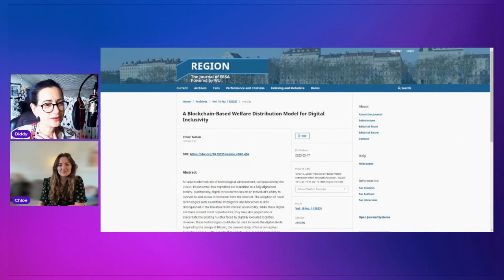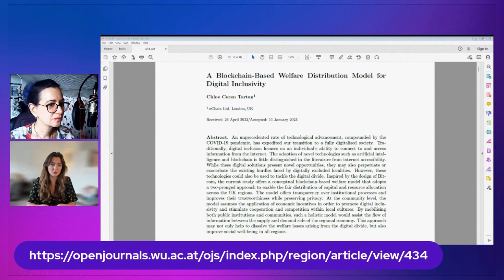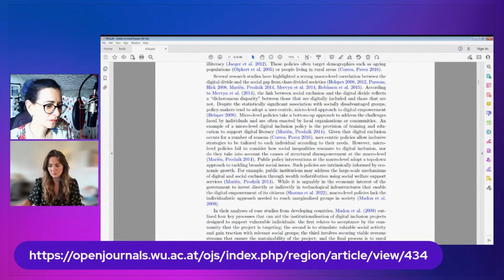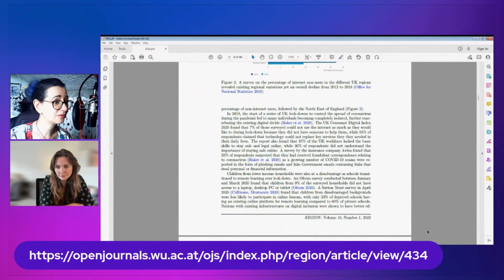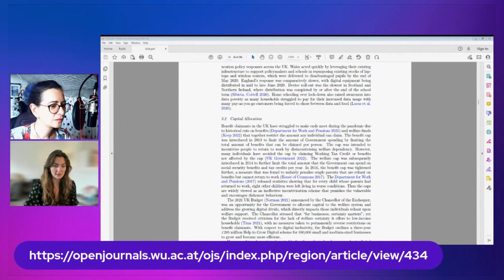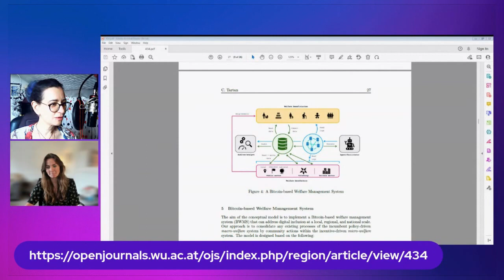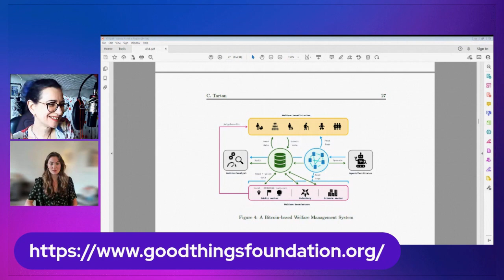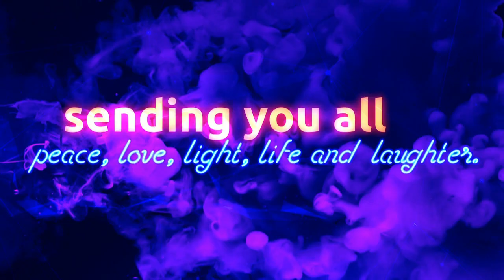Chloe Tartan - Digital Inclusion and Blockchain conversation #93 with WoBSV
A Blockchain-Based Welfare Distribution Model for Digital Inclusivity

In this enlightening video, we delve into the transformative power of blockchain technology in creating a welfare distribution model that fosters digital inclusivity like never before.

In today's rapidly evolving digital landscape, ensuring equal access to essential resources and services is more crucial than ever. Unfortunately, traditional welfare systems often struggle to adapt to the complex needs of a digitized society. However, emerging technologies, such as blockchain, offer a promising avenue to bridge this gap and create a fairer and more transparent welfare distribution model.

Join us as we uncover the key components of a blockchain-based welfare distribution system and understand how it addresses the challenges faced by conventional welfare frameworks. By harnessing the power of decentralization, immutability, and transparency, this innovative model provides a secure and efficient way to distribute benefits and support to those in need.

We'll explore the advantages of using blockchain technology for welfare distribution, such as eliminating intermediaries, reducing administrative costs, and ensuring tamper-proof transactions. Witness firsthand how smart contracts on the blockchain can automate and streamline the eligibility verification process, removing bureaucratic bottlenecks and expediting aid delivery to recipients.

Moreover, we'll shed light on how this model enhances digital inclusivity. With blockchain, marginalized communities gain access to a secure and user-centric platform that empowers them to participate in the digital economy. By leveraging blockchain's immutable and auditable nature, trust is fostered between beneficiaries, welfare agencies, and the wider community, fostering a sense of empowerment and dignity for all.

Through insightful interviews with experts in the field and real-world examples, we'll showcase successful implementations of blockchain-based welfare distribution models from around the globe. We'll witness firsthand the positive impact these initiatives have on individuals and communities, breaking down barriers and fostering social cohesion.

Whether you're a technology enthusiast, a policymaker, or simply passionate about creating a more inclusive society, this video will provide you with a comprehensive understanding of the immense potential of blockchain technology in revolutionizing welfare distribution and fostering digital inclusivity. Join us as we embark on this exciting journey towards a more equitable and empowering future.

Together, let's explore the possibilities and unlock the true potential of blockchain for a better tomorrow.

Bitcoin and Ethics in a Technological Society by Eva Porras

Recommend that you watch the educational series;
The Theory of Bitcoin with Dr Craig S Wright and Ryan X Charles

Wishing you Peace ✌️ Love ❤️ Light 💡 Life 🧬 and Laughter 😂 with rainbow 🌈 hugs 🤗 filled with love ❤️

Be kind and be gentle !

BSV Rocks !

We love big Blocks and we hope you do to  !!